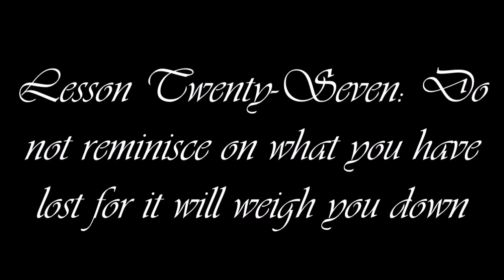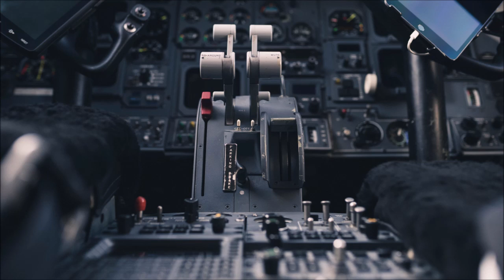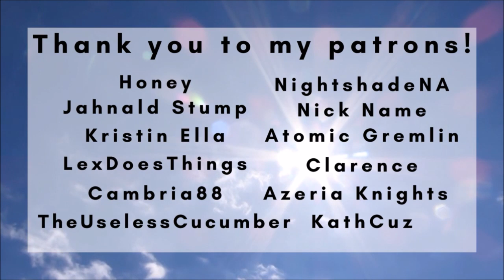De Terra - Chapter One - Part Three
TWs for this chapter: panic attacks, childhood trauma and non-physical abuse

I've got a lot of feelings about this episode, but all I'll say here is that the moms in this story are the best and I love them.

Here are my links!

00:00:05 Lesson Eleven - Your worth
00:09:46 Tea time
00:30:56 How about a skirt?
00:40:37 The festival
01:00:49  Lesson Twenty-Seven - Do not reminisce
01:14:07 I love you
01:36:50 Time to go